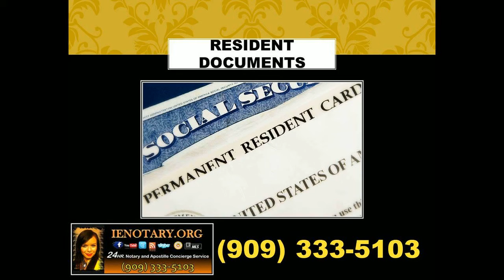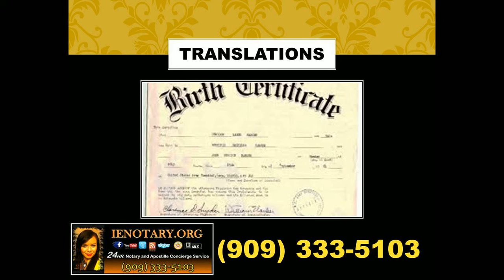Notary Public Gladys Jeannette.mp4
Available afterhours, Weekeds and Holidays for your convinience

Durable Power of Attorney
Power of Attorney
Living Trust Documents
Advanced Medical Directives
Passport & ID Copy Certification
Personal Statements & Travel Letter
Pension & Retirement documents
Promissory Notes
Pre-Marital Agreements
Name Change
Partnerships
Dissolution of Marriage
Acknowledgements
Affidavits
Oaths, Sworn in for Testimony   Affirmations
Grant Deeds & Deeds of Trust
Deeds of Easement
Quit Claim Deed
Interspousal Transfer
Birth, Marriage & Death Records
Foreign Adoptions
Immigration Bonds
Copy Certification by Document
Bill of Sale
Incorporation’s
Homesteads
Amended Tax Returns
Real Estate & Investment Documents

I.E. Notary Welcome and thank you for stopping by to visit.     We specialize in providing professional Mobile Notary Public, Loan Signing Notary Services, California Apostille